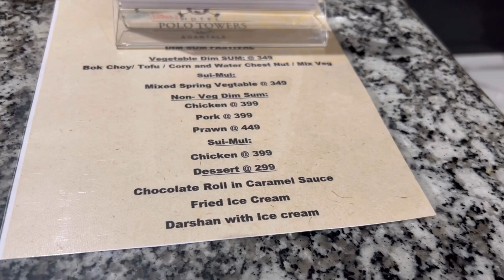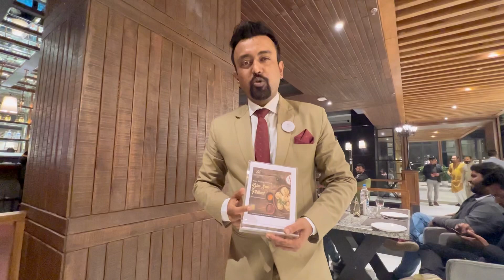Dimsum Festival in Hotel Polo Towers Agartala || A Dreamy Wedding Decor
Hey guys

In this Vlog you will get to watch the different types of Dimsums prepared by Hotel Polo Towers on the Eve of Dimsum Festival hosted by them.

Also shared a beautiful wedding decor over there.